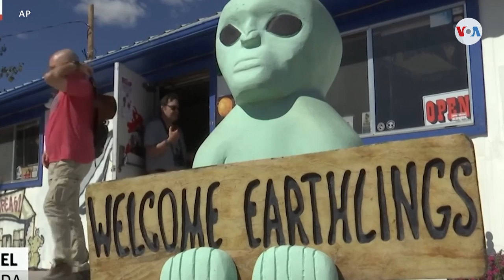Acusan a EUA de ocultar la verdad sobre los extraterrestres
¿Cual es la realidad detrás de los OVNIS? Tres militares retirados estadounidenses acusaron al gobierno de ocultar la verdad sobre los extraterrestres frente a los legisladores del Congreso. Varios fueron los episodios que se revelaron, mientras el Pentágono rechazó la acusación categóricamente. Iacopo Luzi de la Voz de América, estuvo en el Capitolio y desde allí nos preparó este informe.